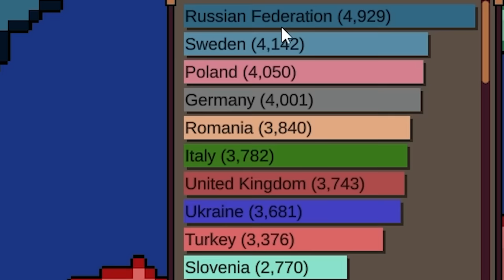I Forced Europe Into a Battle Royale in the Present Day... (World War Simulator)